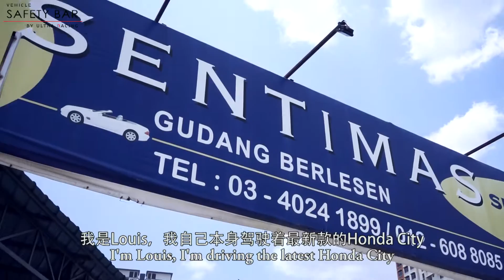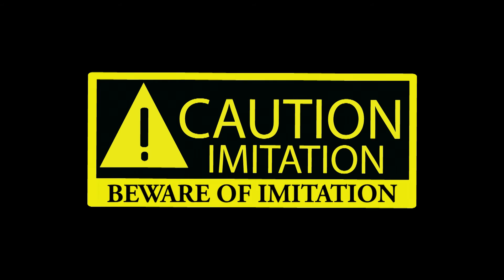Honda City GM6 installed Vehicle Safety Bar